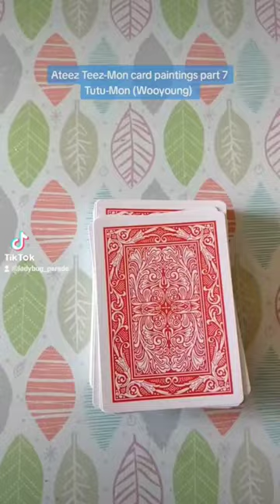DIY Ateez Teez-mon Card Paintings:Wooyoung